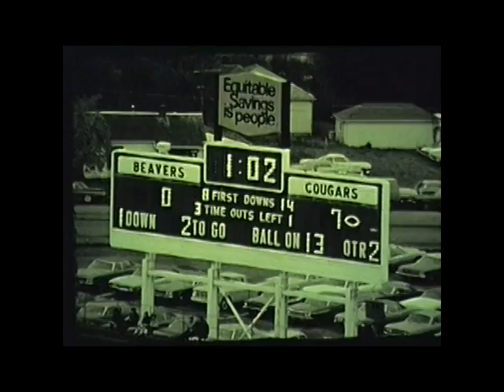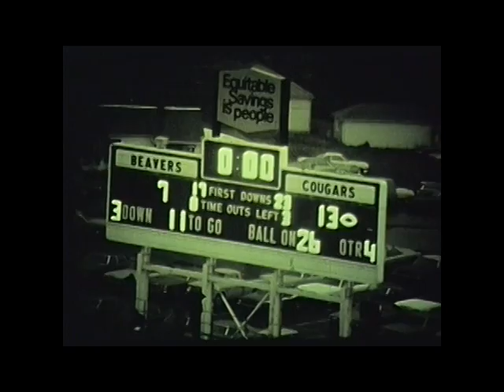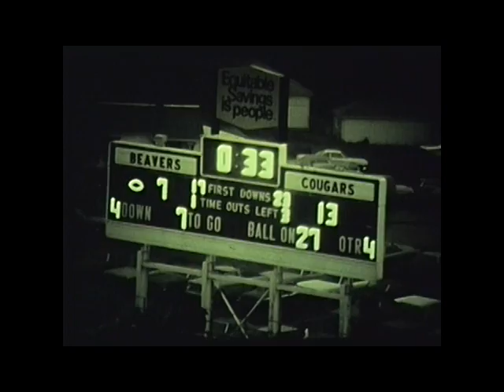Oregon State vs. Washington State University, 1973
1973 Washington State University defeated Oregon State University in this 35 minute silent black and white film. This video is made from 8 reels of 16mm film beginning with 4 reels of WSU offense followed by 4 reels of WSU defense starting @14:39. The final score of the game was WSU 13 OSU 7.